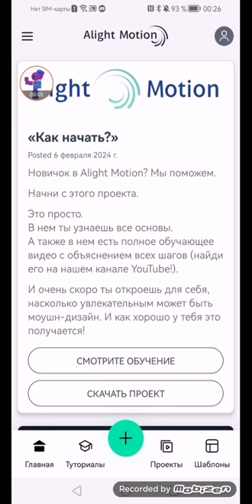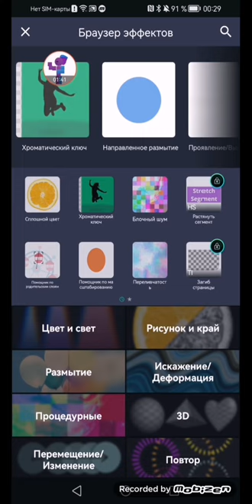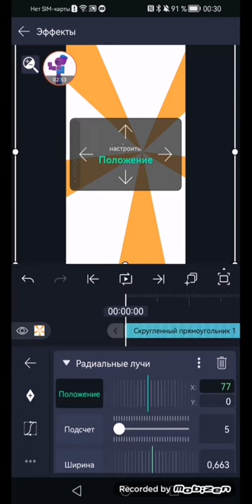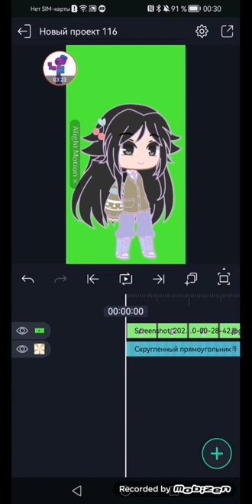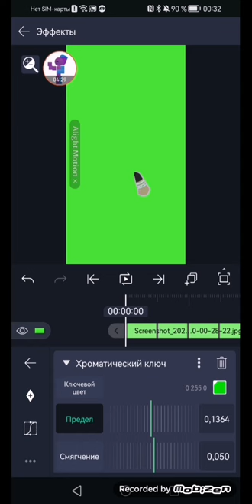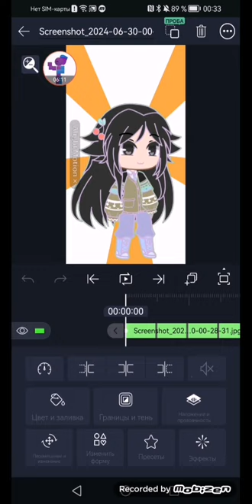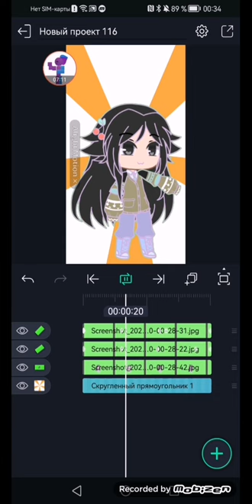как делать анимацию гачу туториал=)